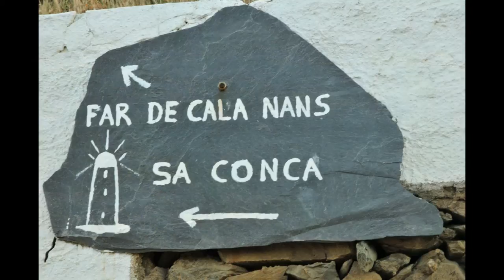Horst Sohm - L´Acàcia - Cadaqués Music (summer dreams)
L´Acàcia de Cadaqués - Música de Horst Sohm · Music by Horst Sohm
Horst Sohm (classical guitar) -Toto Blanke (jazz guitar) - Xavier Ballesteros (flamenco guitar)
Summer dreams - Sueños de verano
Place of recording: Iglesia/church de Cadaqués 1993 - Ingo Steinbach
Photos: Christoph Echternkamp

Horst, Toto and Xavier integrate the transparency and willpower of classical music, the freedom-loving imagination of Jazz and the audacity and archaic expressiveness of the Flamenco into an unique sound scenery that could only be conceived at the Mediterranean Sea. This music is like the light at the rough coastline of the northern Costa Brava: lucent and hard edged at the same time, and the three musicians are like a territory of their own- discoveres already, yet far from being completely explored. This trio is a rare stroke of luck. (Felix Hofmann - Autor/1993)

HORST SOHM (Dirigent/Conductor/Director)
(more than 500 live videos)